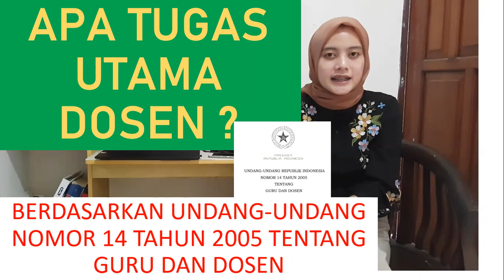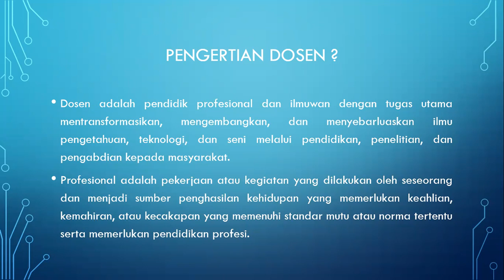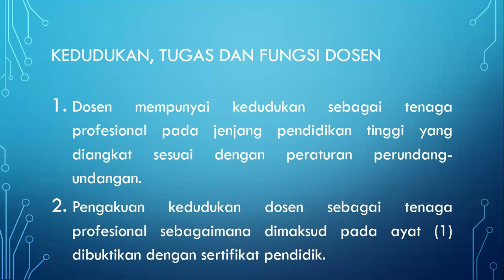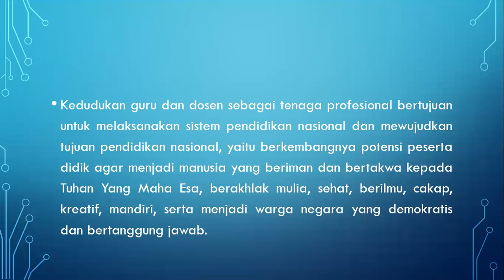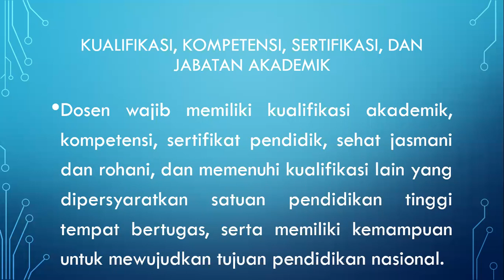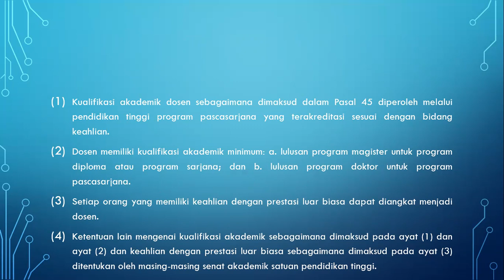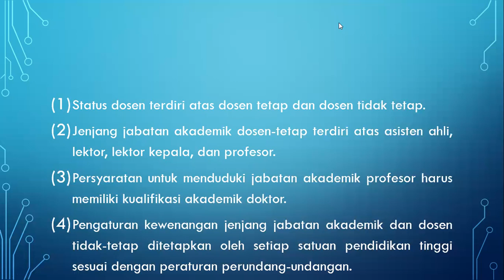APA TUGAS UTAMA DOSEN? PERTANYAAN YANG MUNCUL KETIKA SKB DOSEN